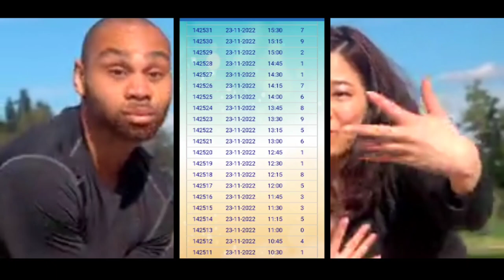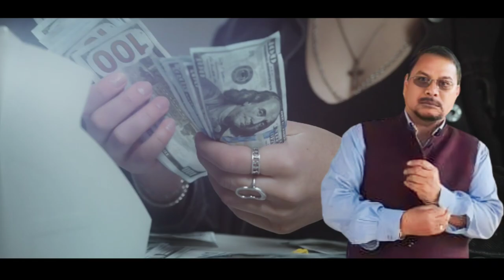Ex-Minister Mevar Kumar Jamatia Ani Video No Naio 😎 | Sanai kokborok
Ex-Minister Mevar Kumar Jamatia Ani Video No Naio 😎 | Tipra Motha